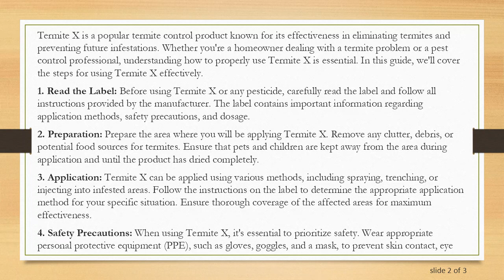A Guide to Using Termite X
Summary: Learn how to effectively use Termite X for pest control in your home or business. Discover application methods, safety precautions, and more in this comprehensive guide.

Termite X is a popular termite control product known for its effectiveness in eliminating termites and preventing future infestations. Whether you're a homeowner dealing with a termite problem or a pest control professional, understanding how to properly use Termite X is essential. In this guide, we'll cover the steps for using Termite X effectively.

1. Read the Label: Before using Termite X or any pesticide, carefully read the label and follow all instructions provided by the manufacturer. The label contains important information regarding application methods, safety precautions, and dosage.

2. Preparation: Prepare the area where you will be applying Termite X. Remove any clutter, debris, or potential food sources for termites. Ensure that pets and children are kept away from the area during application and until the product has dried completely.

3. Application: Termite X can be applied using various methods, including spraying, trenching, or injecting into infested areas. Follow the instructions on the label to determine the appropriate application method for your specific situation. Ensure thorough coverage of the affected areas for maximum effectiveness.

4. Safety Precautions: When using Termite X, it's essential to prioritize safety. Wear appropriate personal protective equipment (PPE), such as gloves, goggles, and a mask, to prevent skin contact, eye irritation, or inhalation of the product. Avoid breathing in fumes or vapors, and wash hands thoroughly after application.

5. Environmental Considerations: Be mindful of the potential environmental impact of Termite X. Avoid applying the product near water sources, such as ponds or streams, as it may be harmful to aquatic life. Take precautions to prevent runoff or leaching into the soil.

6. Monitoring and Follow-Up: After applying Termite X, monitor the treated areas for any signs of termite activity. Follow up as needed with additional treatments or preventive measures to ensure long-term termite control.

7. Professional Assistance: If you're uncertain about how to use Termite X or if you're dealing with a severe termite infestation, consider seeking assistance from a licensed pest control professional. They can provide expert guidance and ensure proper application for effective termite eradication.

By following these steps and adhering to safety precautions, you can effectively use Termite X to control termites and protect your property from damage.